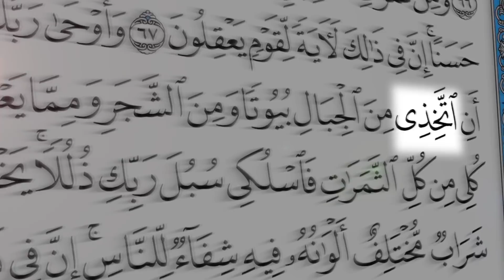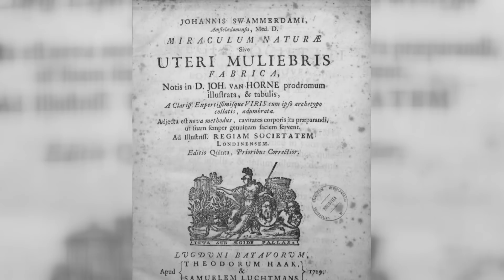Bees; Those Wonderful Females!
Moreover, your Lord has revealed to the bees:
Take dwellings for yourselves in the mountains and in the trees, and in 'the hives'that 'people' construct 'for you'.
Then eat of every fruit 'you desire,' and go through the pathways of your Lord,
made easy 'for you'.
Verse 68, Chapter 16.
This is a divine calling for the bees in the Arabic feminine singular mode.
It wasn't until 1737 when Dutch Entomologist Jan Swammerdam published his groundbreaking discovery;
The beehive is a colony of females ruled by a queen!
This is a science indicated in these two Qur'anic verses preceding Swammerdam by about 1100 years!